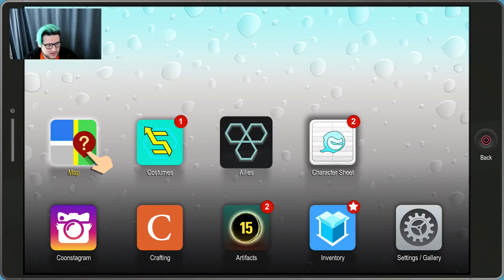South Park The Fractured but Whole pt.5 - I have no words-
Hey Guys! Back with South Park the Fractured but Whole!
I have no words to describe what happened just take a look